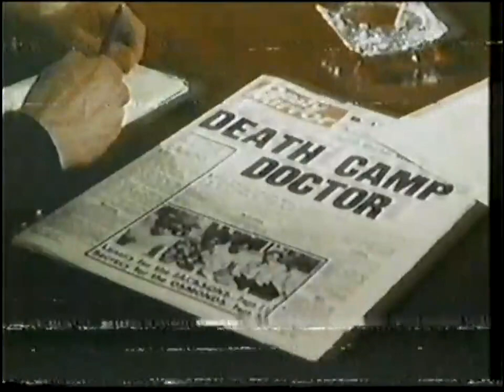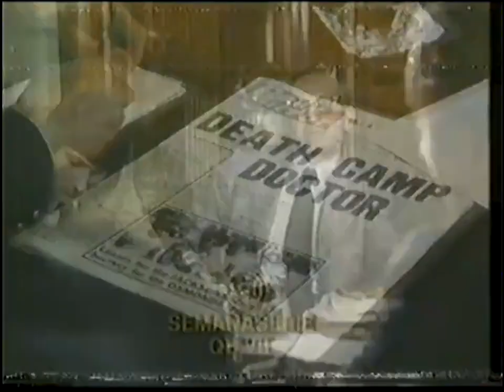QB VII 1974 DUBLADO SBT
Um médico processa um romancista por publicar declarações comprometedoras em que o médico supostamente estaria envolvido com crimes da guerra nazistas.

SE VOCÊ JÁ ASSISTIU ESSE FILME/SÉRIE OU LEMBRA DE ALGUMA CENA COMENTA AÍ... O Canal do Café não trabalha com vendas e não realiza trocas